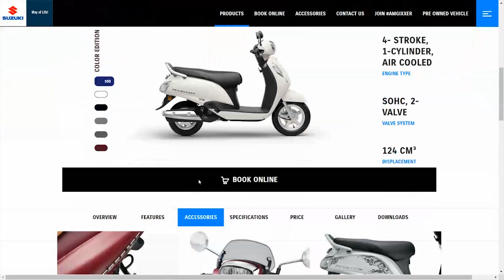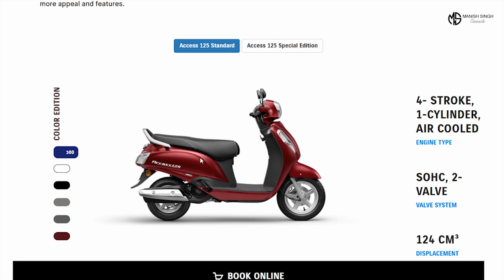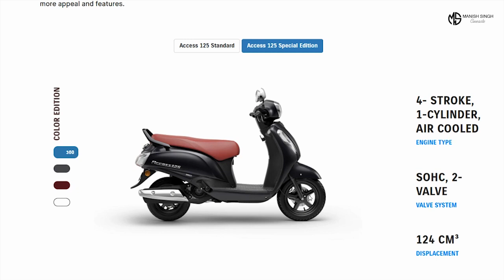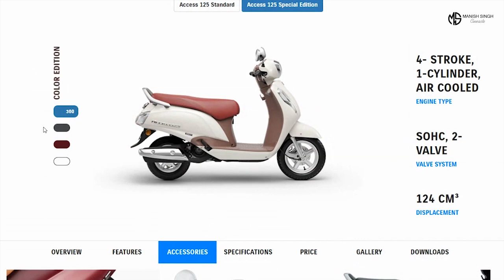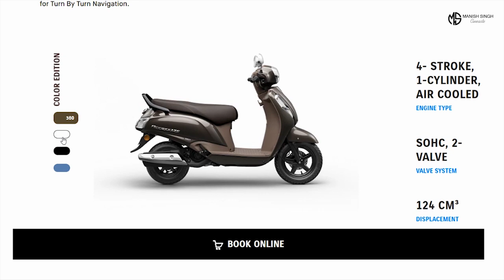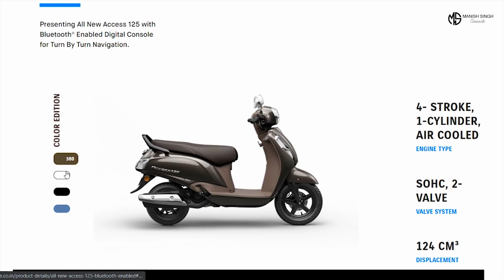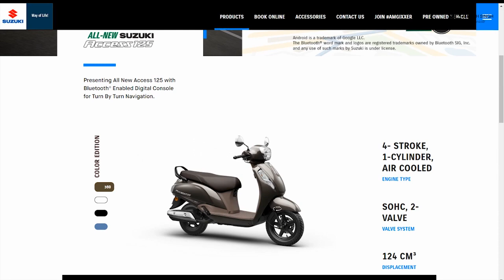Suzuki Access COLOURS Details 😎All Variant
Chapters
00:00​ Full Colour Options
00:28​ Base Model
02:32​ Special Edition
05:12 Digital Meter